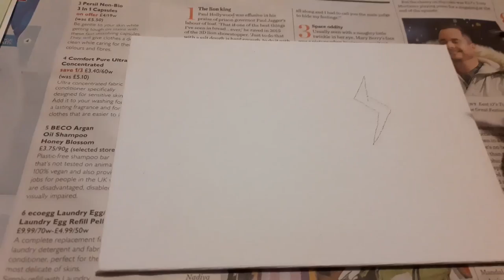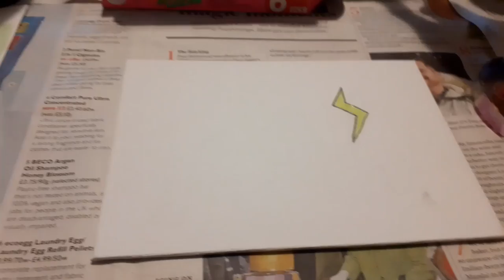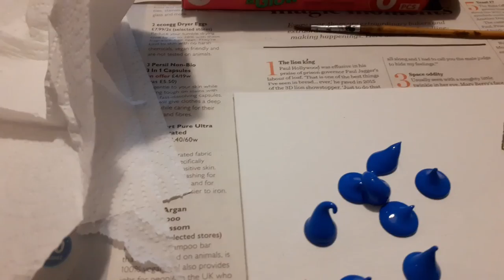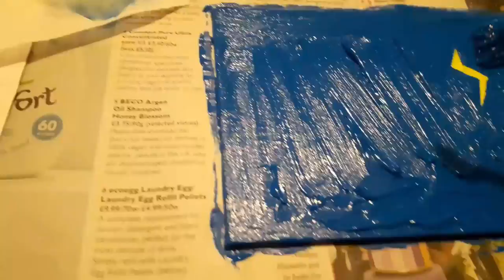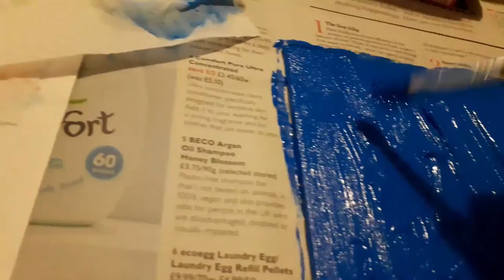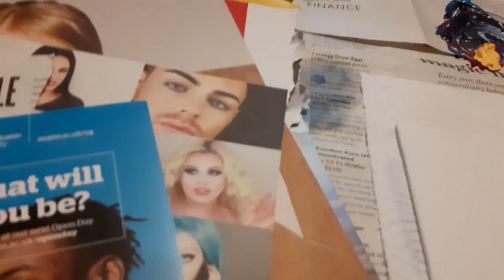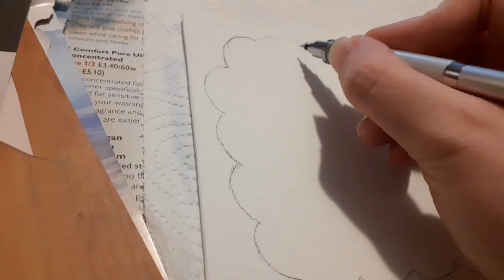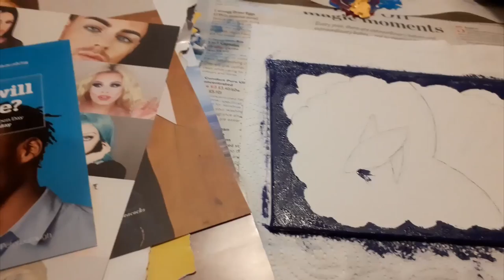Mary Does Things: Painting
I have a focus problem, I know.
This was a struggle to get out but I didn't want to delay the WINGS reaction any further so I hope you enjoy!
What other things should I do? And bear in mind, I have no money and I'm kinda lame (lol kinda)...